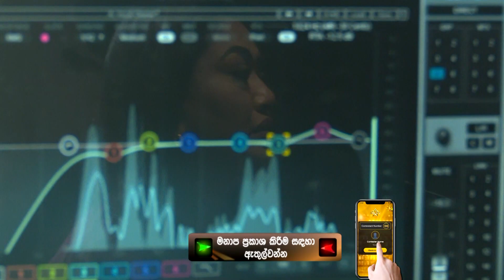Ravindu Vishad | Hiru Star Season 2 | Super 36 | Episode 73